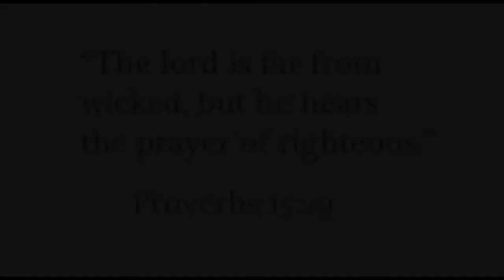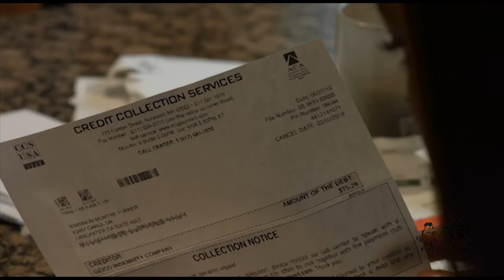King Pen - Pray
From KinG Pen's new album God Bars now available on all digital purchasing and streaming platforms comes the soul shifting single/video, 'Pray' produced by @iamsvlaw. Be sure to go buy God Bars the album wherever you consume your new music, link to listen/purchase below: